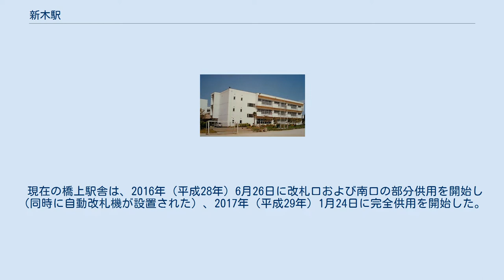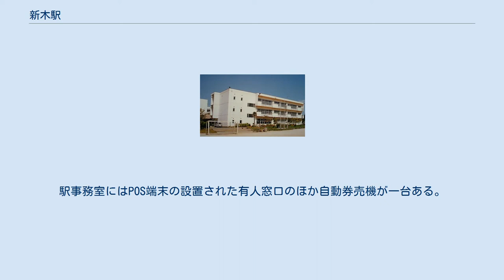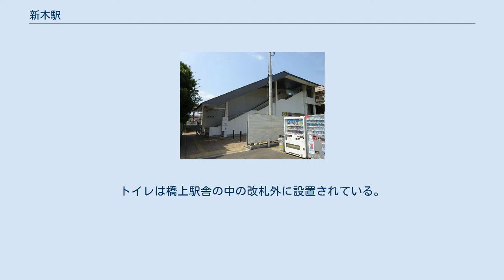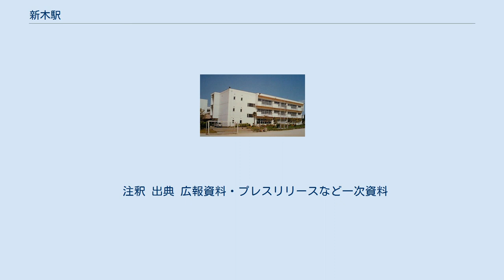新木駅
北口（2018年7月） 新木駅（あらきえき）は、千葉県我孫子市新木にある、東日本旅客鉄道（JR東日本）成田線（我孫子支線）の駅である。
2006年（平成18年）にはホームのリフレッシュ工事が行われた。
かつては我孫子方にコンクリート製の駅舎があったが、現在は取り壊されて出入口（西口）も閉鎖されている。
 長らく無人駅だったが利用者の増加などに伴い、1998年（平成10年）12月からは湖北駅管理の業務委託駅となって、早朝・深夜を除いて駅員が配置されるようになった。
業務はJR東日本ステーションサービスに委託している。
 現在の橋上駅舎は、2016年（平成28年）6月26日に改札口および南口の部分供用を開始し（同時に自動改札機が設置された）、2017年（平成29年）1月24日に完全供用を開始した。
2021年5月現在、駅員は昼間の8時20分から19時30分まで配置されている。
それ以外の時間帯は無人となるため乗車駅証明書を受け取る。
 橋上駅舎供用開始前は列車が到着するたびに駅員が駅事務室からこの改札に出向き、ホームから外に出る乗客のチェックのみ行っていた。
外からホームに入る乗客は、改札をそのまま通り抜けてホームの中ほどにある駅事務室で切符を購入していた。
 窓口で購入した乗車券には改札チケッターの捺印があるが、券売機で購入した券には捺印しない。
駅事務室にはPOS端末の設置された有人窓口のほか自動券売機が一台ある。
マルス端末はなく、Suica定期券（継続購入を含む）、指定席券、企画乗車券の購入はできない。
現在は廃止されたが、券売機で都区内フリー乗車券とホリデーパスが発売されていた。
クレジットカードによる乗車券の購入はできないが、びゅう商品券による購入は可能である。
 南口はロータリーが整備されており、バス乗り場がある。
一方北口は、国道356号から分かれる細い道路の奥に位置している。
南口と北口にそれぞれ駐輪場が整備されている。
トイレは橋上駅舎の中の改札外に設置されている。
 （出典：JR東日本:駅構内図） 2017年2月8日より、スイッチ制作の発車メロディを使用している（それ以前はベルを使用していた）。
前述の通り、当駅では上下線とも基本的に1番線を使用する為、番線ではなく方向によって別々の曲を使用している。
なお、5両編成の列車は発車メロディを使用しない。
 2019年（令和元年）度の1日平均乗車人員は2,871人である。
 我孫子市立布佐南小学校 区画整理事業の対象となった南口駅前は宅地造成が進み、沿線人口も増加している。
南口周辺は我孫子市の定める禁煙重点地域となっている。
 2006年9月1日から2008年10月24日までニュー東豊が、我孫子駅→栄町竜角寺台四丁目行（一部、印西市木下東一丁目止まり）の深夜バスを運行していた。